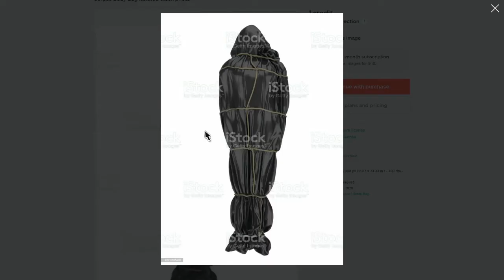Almost got away with Murder*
Aye Peps this just commentary but enjoy ,
 Leave a like or comment for more videos like this